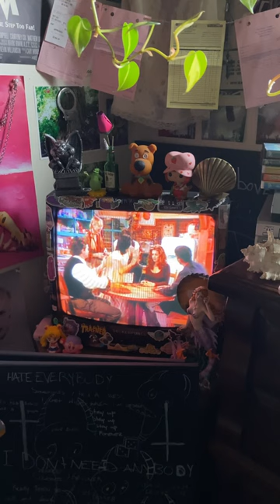welcome to the real world it sucks you’re gonna love it. crt tv friends.